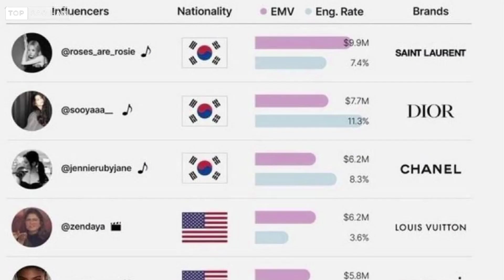Top 5 nhân vật có sức ảnh hưởng nhất Paris Fashion Week 2023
Kênh thông tin giải trí tổng hợp về Kbiz
★ Theo dõi Top Sao Hàn để cập nhật tin tức hot và mới nhất:

★ Lưu ý:
► TOP SAO HÀN “KHÔNG” sở hữu tất cả tư liệu trong video này.